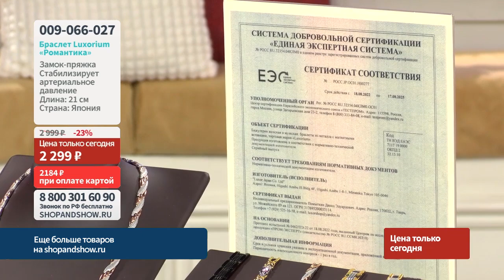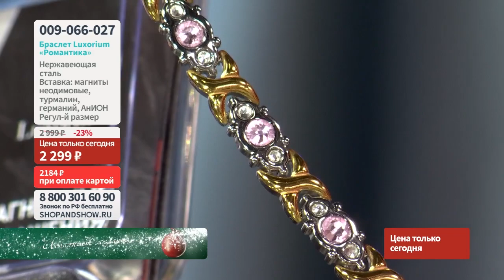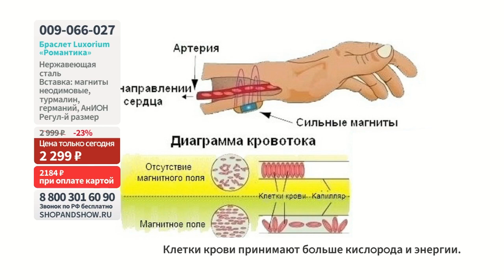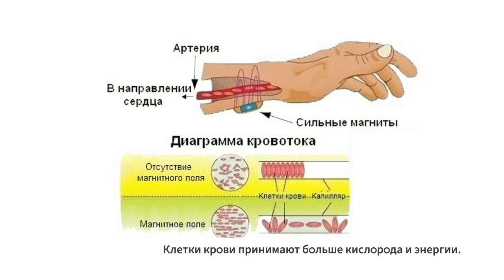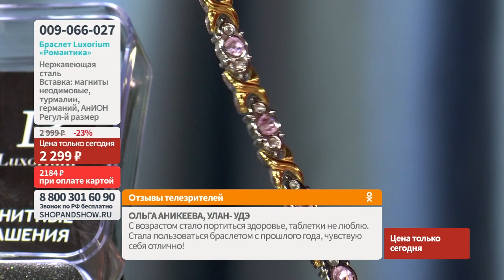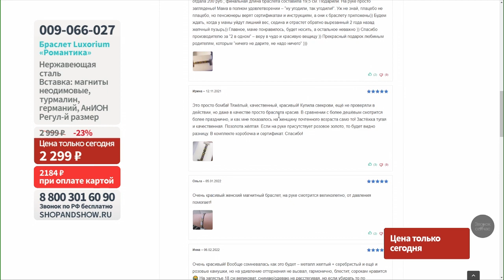Браслет Luxorium «Романтика» с магнитами и турмалином.«Shop and Show» (Украшения)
[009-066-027] Браслет Luxorium «Романтика» с магнитами и турмалином (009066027)

Давайте дружить ;)